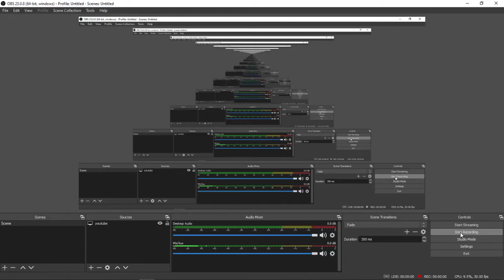i show case the new jetpack in rhs!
like and sub or i will eat your dinner